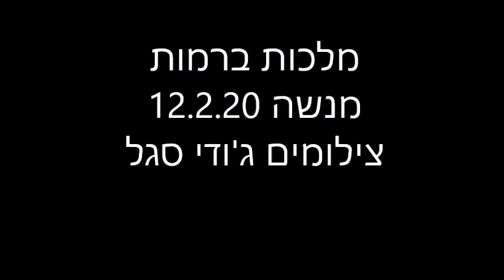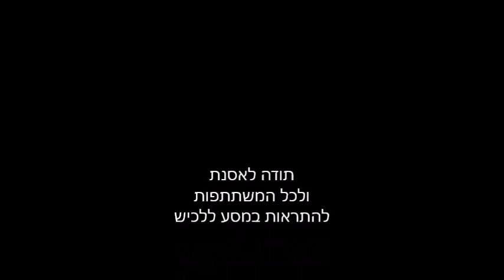מלכות במנשה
טיול ג'יפים ברמות מנשה עבור "מלכת ישראל" 12.2.20